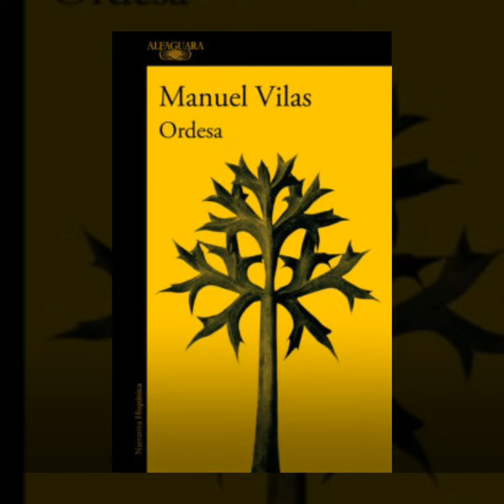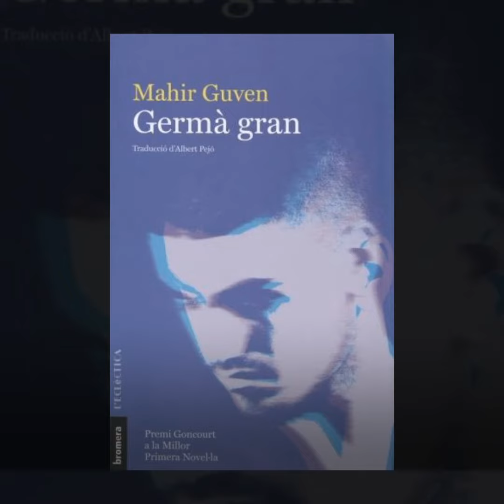1 de enero de 2020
Premis literaris 2019 a la biblioteca